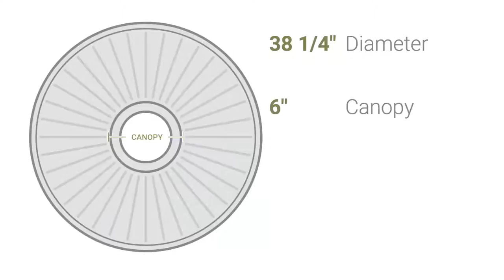Ekena Millwork CM38AN 38 1/4"OD x 1 1/2"P Antilles Ceiling Medallion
Ekena Millwork CM38AN 38 1/4"OD x 1 1/2"P Antilles Ceiling Medallion (Fits Canopies up to 6")